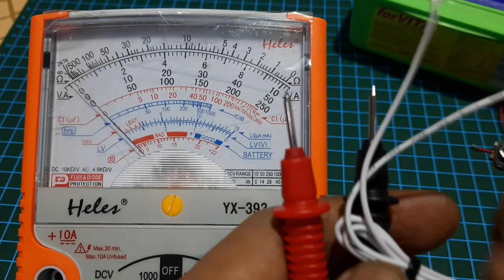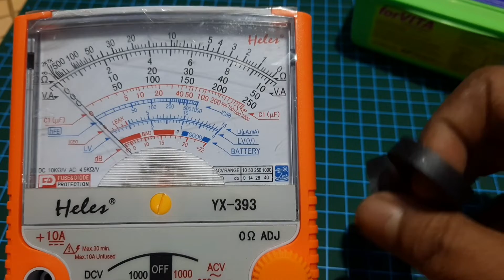Membuat Alarm Anti Maling dengan Sensor Magnet | REED SWITCH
Alat-alat yang dipakai:
1. Sensor magnet (REED SWITCH)
2. Relay
3. Buzer
4. Battery

Smoga bermanfaat.